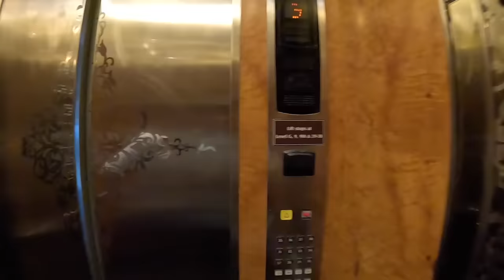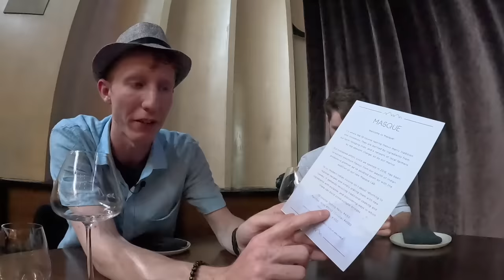$50 Indian Fine Dining in Mumbai 🇮🇳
Video Chapters
0:00 Getting ready
3:55 Denying ₹500/1km taxi
6:10 Asking for directions to Masque
7:18 Masque owners greet us
10:00 Choosing drinks and menu
16:00 Mulberry Drink and Penedes Wine
19:38 First Course (Tart Platter)
25:10 Second course (Cactus Salad)
27:57 King Lime Drink
30:10 Third Course (Pork with Puffed Rice)
39:45 Rose Wine
43:00 Sweet Pumpkin Honey Drink
45:40 Fourth Course (Masala Tortellini)
Il
Updates from the road: